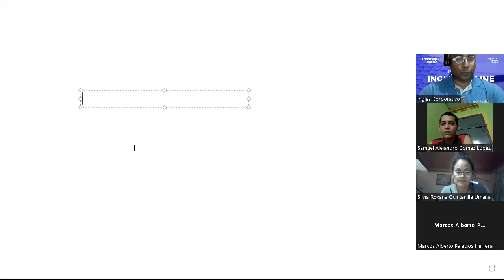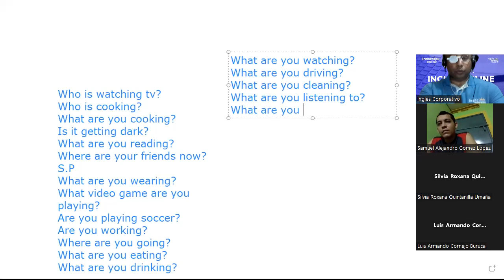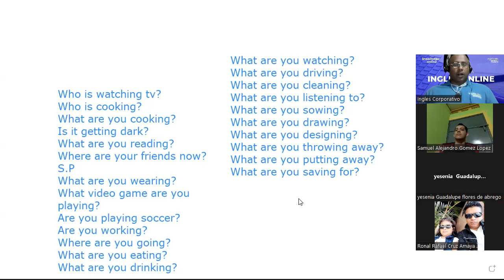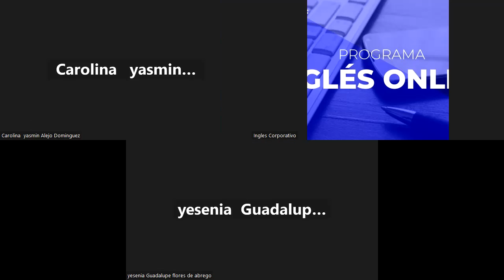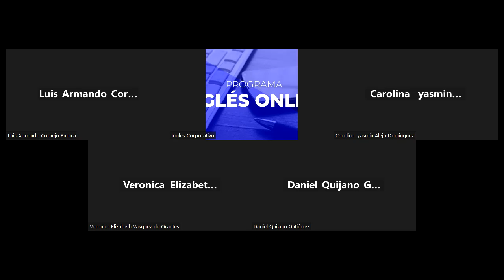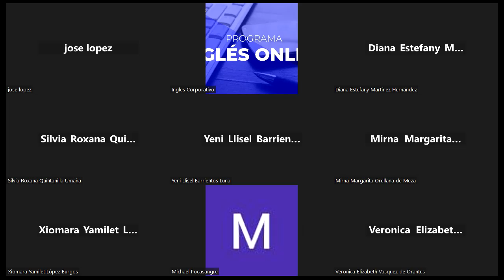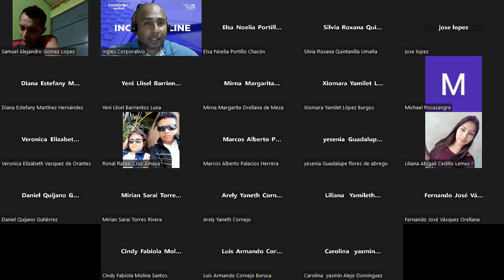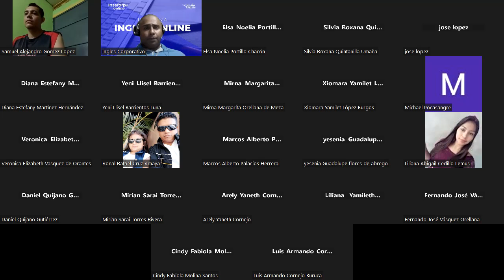SESION 14-25/04/2023-FI-REGA-140-Santos Vasquez-Present Continous WH Questions part 3